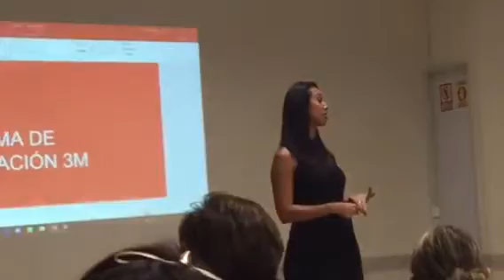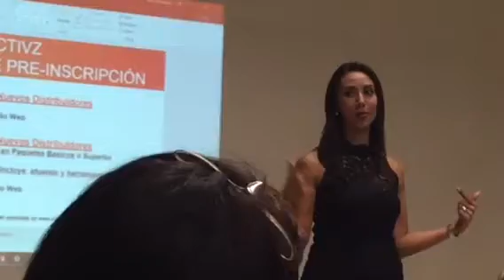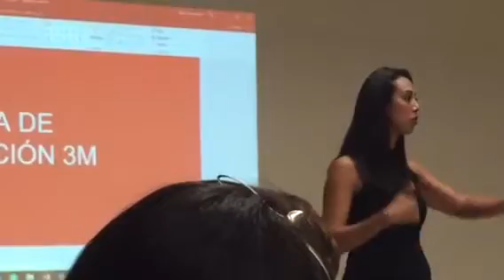ACTIVZ Noemí García Alvarez, intervención en Mérida Yucatán